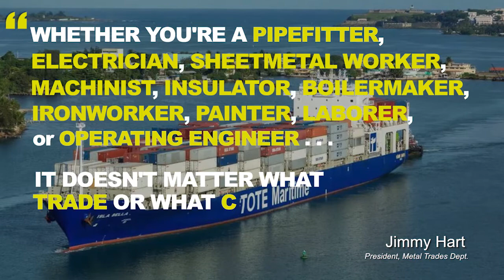Metal Trades Union Fights for the Jones Act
The Metal Trades Union rallied in DC and met with Senators to ask for their support of the Jones Act.

Video produced by The Advance Group.